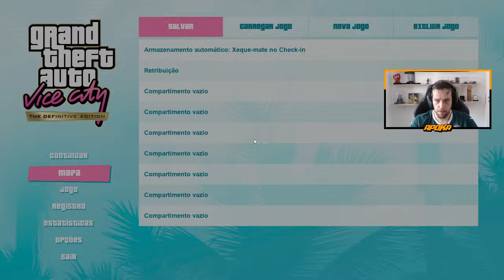GTA VICE CITY #4: Retribuição